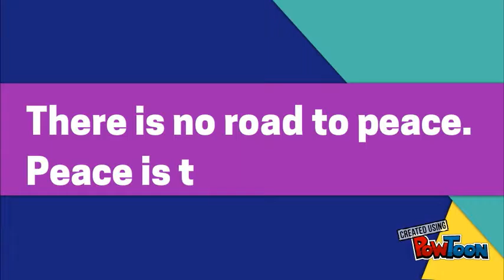sept 19 23